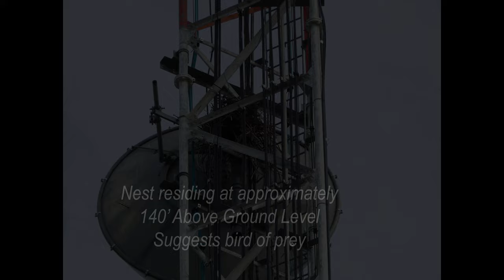2022OCT31 CFRN Video Complete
Very difficult to reove antenna from 400' on a 383' tall tower.  Definitely best to send the drone up first to investigate the nest and the antenna configuration.